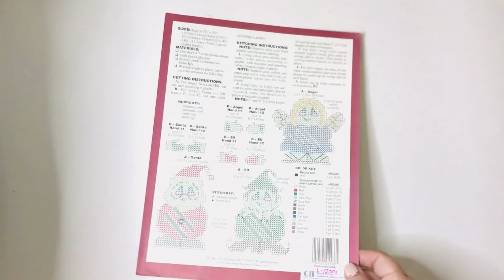Christmas Lip Balm Pals Plastic Canvas Pattern Book Flip Through Video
Vintage Christmas Plastic Canvas Pattern:  Christmas Lip Balm Pals.  Three cheery holiday helpers stitched using 7-count plastic canvas hang happily on your Christmas Tree while holding a special gift.  Pattern presumes you know the basics of plastic canvas and doesn't include any learn-to guides.

1999, two pages (cover + instructions +charts).

Pattern is written in English, in standard American terms.

See image on product link (above) for recommended materials info.  This is a pattern only, no materials or supplies are included with your purchase.

Remember these are vintage patterns. Your local craft store may not carry the same exact items listed in the pattern. Certain patterns may require a little online shopping trip.